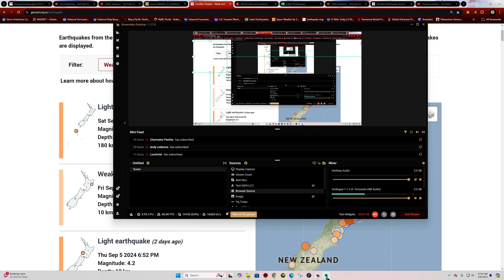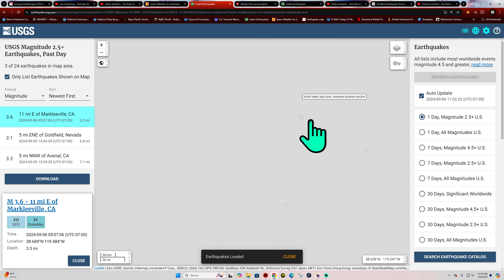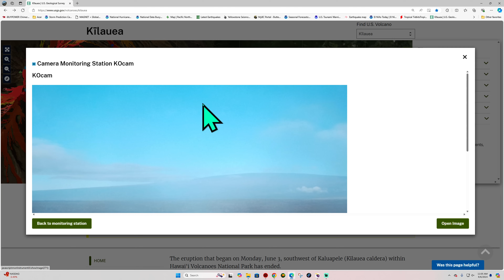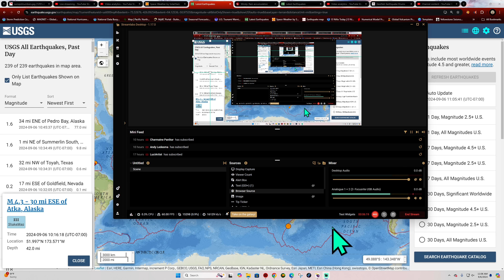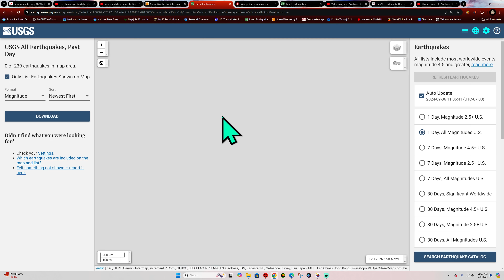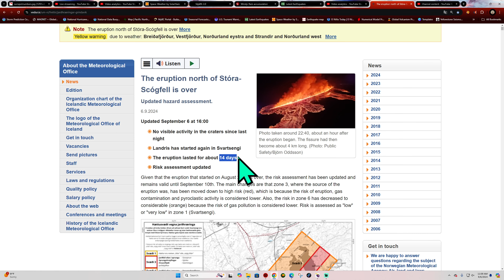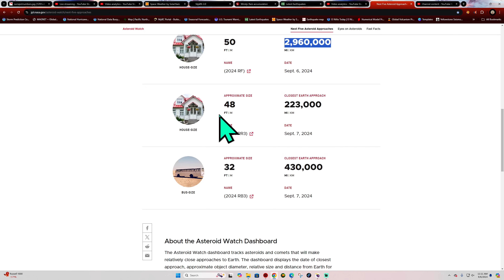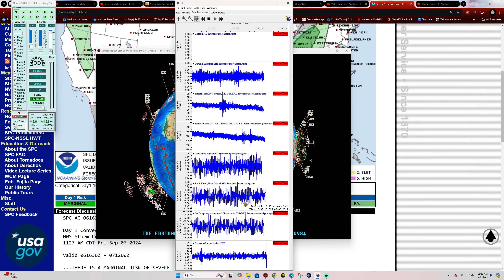New Zealand Earthquake uptick. Watch for larger movement. Friday update 9/6/2024